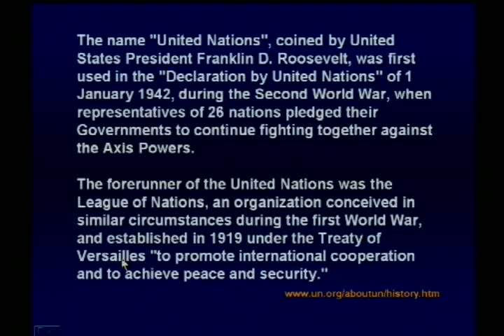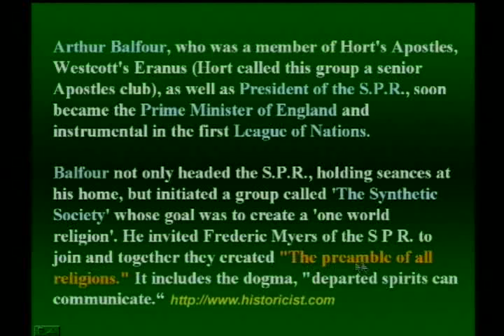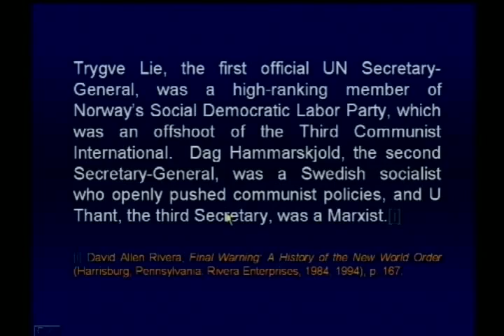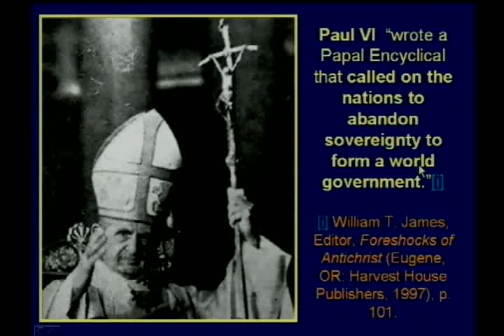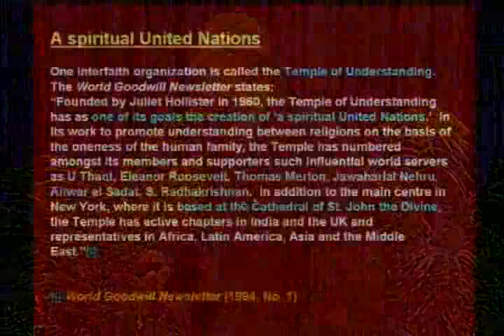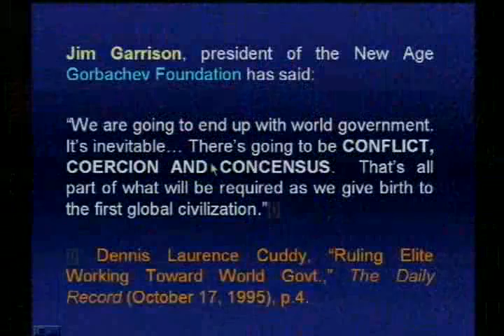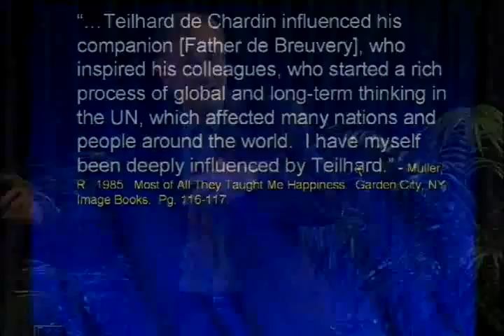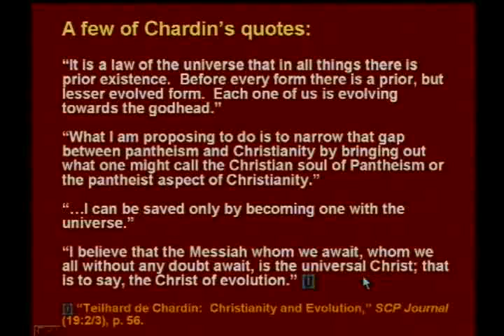UN Illuminati Vatican (PL)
"That You are a slave, ... Like everyone else.
You were born into bondage.
Born into a prison that you cannot smell or taste or touch. A prison for your mind.
Unfortunately, no one can be told what the SYSTEM is.
You have to see it for yourself.
This is your last chance.
After this, there is no turning back.
You take the blue pill, the story ends, you wake up in your bed and believe whatever you want to believe
You take the red pill, you stay in Wonderland, and I show you how deep the rabbit hole goes.
Remember:
-All I'm offering is the truth, -Nothing more..